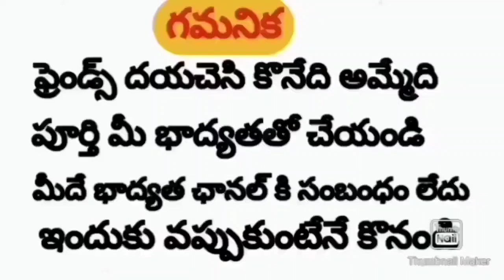Aseel Long Tail Hens | Rythu Market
Address:
A.K Aseel Farms,
G.D Nellore,
Chittoor District,

(Sold Out)